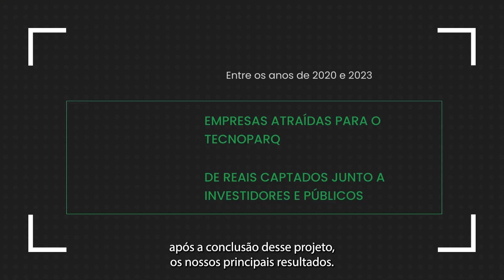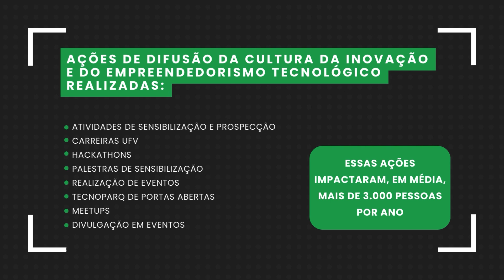tecnoPARQ como vetor de indução de inovação tecnológica e desenvolvimento econômico e social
Apresentação dos resultados do projeto: Consolidação do Parque Tecnológico de Viçosa (tecnoPARQ) como vetor de indução de inovação tecnológica e desenvolvimento econômico e social. Referente ao Edital n° 007/2019 - Programa de Apoio a Parques Tecnológicos e Incubadoras de Empresas, financiado pela Fapemig.